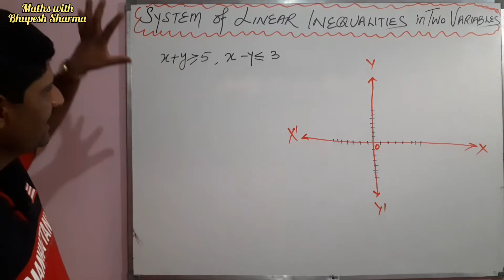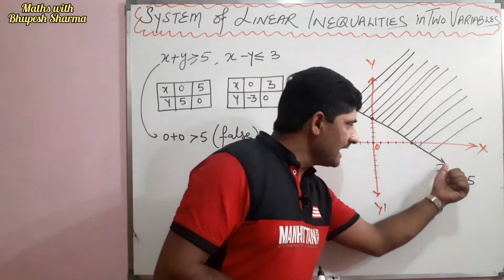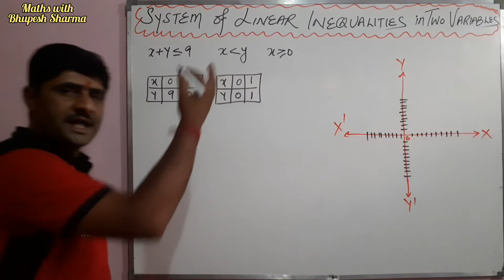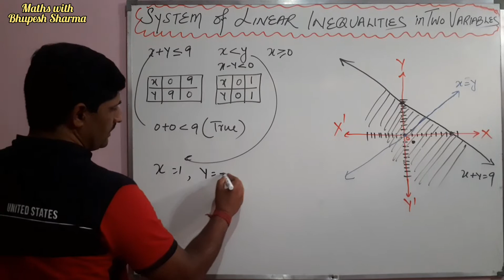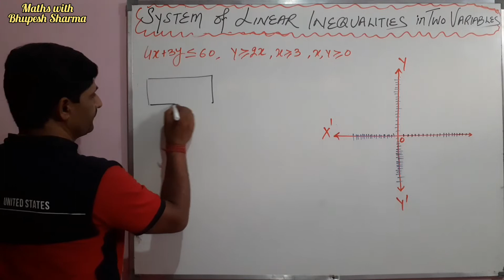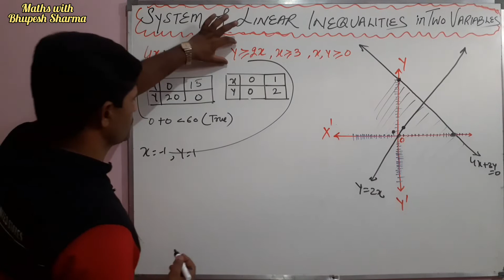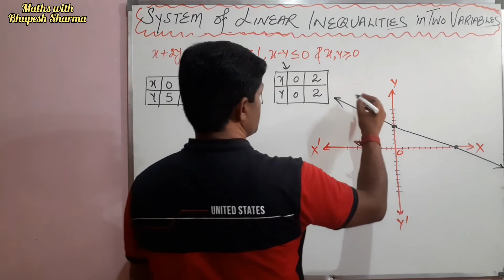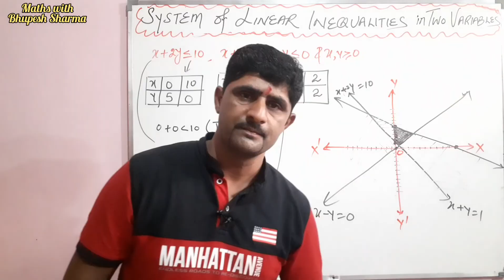| Graphical solution of system of linear inequalities in two variables |Class 11|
In mathematics a linear inequality is an inequality which involves a linear function. A linear inequality contains one of the symbols of inequality. It shows the data which is not equal in graph form.